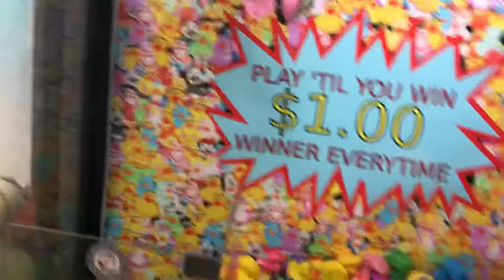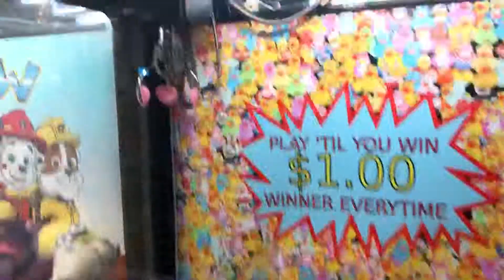This is the best scoop ever!!!! Claw Machine Wins!!!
Today I head to a NEW Ducky Machine but it’s more insane than you’ll believe - it has a scooper!!!